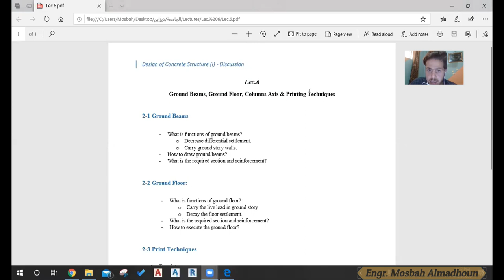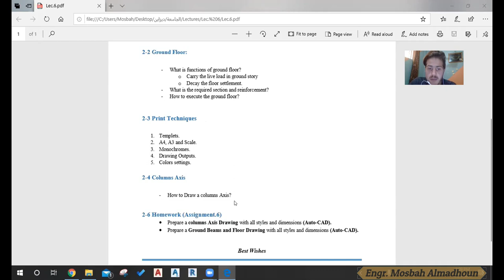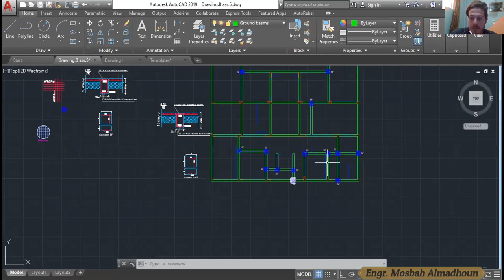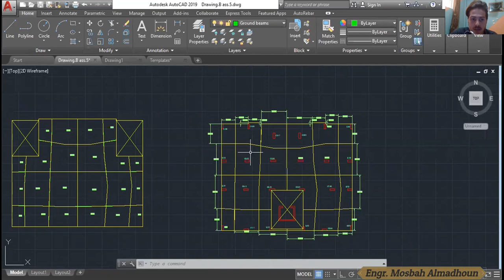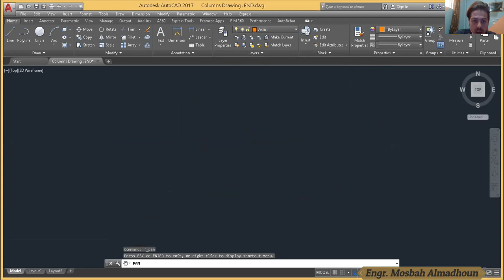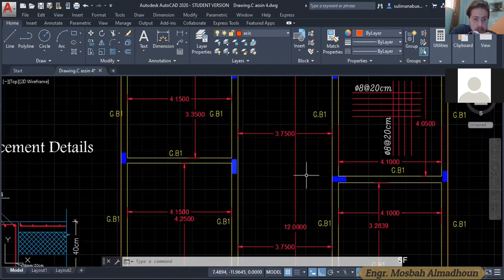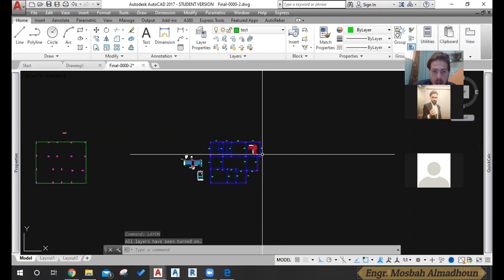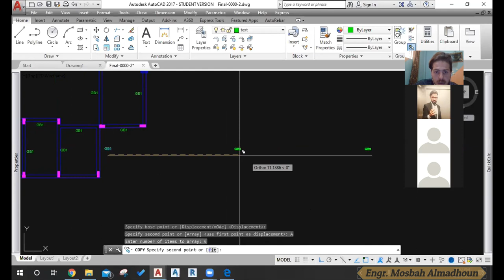Lecture-06-Discussion: Ground Beams, Ground Floor, Columns Axis & Printing Techniques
In this discussion video, we discuss how to draw Ground Beams and Ground Floor sections. This video discusses the function of the ground beams and the ground floor. also, it talks about some printing technics and colors in Auto-CAD drawings to output it in proper style.